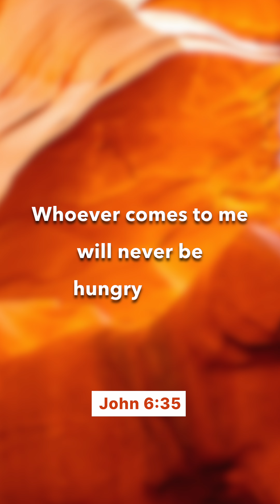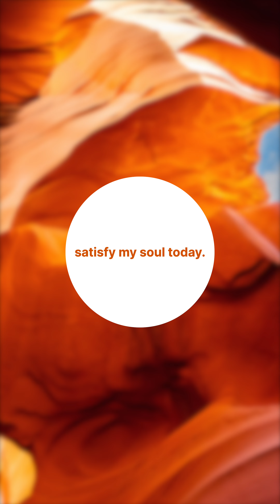Faith In Jesus Will Sustain You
Are you ready to take a Deep Breath? You may have heard of Jesus’ famous “I am” statements in the Bible, where Jesus describes his own identity and mission. Let’s explore this one: “I am the bread of life. Whoever comes to me will never be hungry again. Whoever believes in me will never be thirsty.” - John 6:35

Jesus isn’t being literal here. Instead, he’s saying that He is ESSENTIAL for spiritual nourishment in the same way bread is essential for daily life. Today, Jesus promises to sustain you in ways that bread alone never can. With Jesus, you will never go hungry. He is giving you all that you need to spiritually survive and thrive. So what are you hungry for today? Hope? Joy? Trust? Peace?  Turn to Jesus to satisfy your soul!

Go ahead and SHARE this Deep Breath Devotional with a friend or a family member who could use some encouragement today.

LEARN MORE ABOUT DEEP BREATH DEVOTIONALS:

You’ll notice that each Deep Breath devotional uses breath prayers, which are short, one-sentence prayers rooted in Scripture and aligned with your breathing. The first half of the verse is prayed while inhaling and the second half is prayed while exhaling. Breath prayers are an ancient tool used by Christians for thousands of years as a way to meditate on Scripture by actively taking God’s words into your soul and reflecting on them. It’s our hope these simple prayers will help relax your body, renew your mind, and restore your soul! You’ll enter the day feeling connected to Christ rather than consumed or overwhelmed by all the cares swirling around you.

Deep Breath is a daily devotional that you can access daily on YouTube or via the Liquid Church App available in the App or Play Store. Each devotional is designed to help you start your day off right with a dose of Scripture, guided prayer, and some encouragement.

We also recommend the book “Breath As Prayer: Calm Your Anxiety, Focus Your Mind, And Renew Your Soul,” by Jennifer Tucker. The book contains 80 unique breath prayers, so you can draw closer to God!

Deep Breath | Pastor Tim Lucas | Liquid Church

ABOUT LIQUID CHURCH:

Liquid Church exists to build people up with God’s hope and love. Founded in 2007 by Lead Pastor Tim Lucas, Liquid Church is one of the fastest-growing churches in the country.

We have 7 locations around New Jersey, including campuses in Mercer County (Princeton), Middlesex County (Sayreville), Morris County (Parsippany), Passaic County (Wayne), Somerset County (Somerville), and Union County (Garwood and Mountainside).

If you live outside NJ, then join us for Church Online each week.

You can also learn more about us at LiquidChurch.com